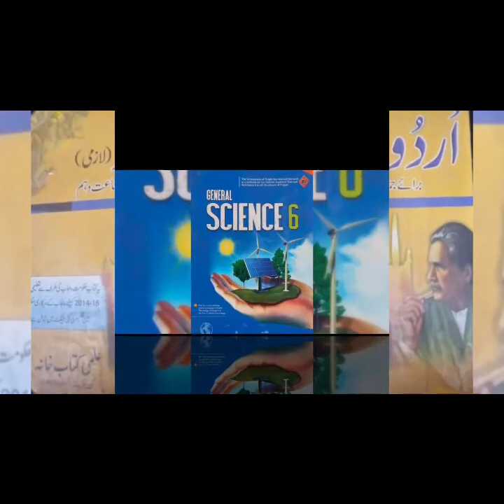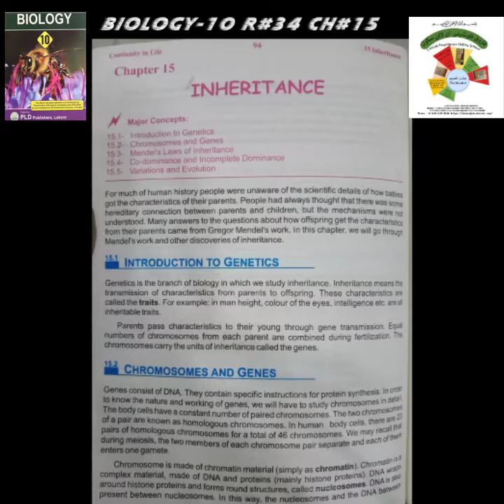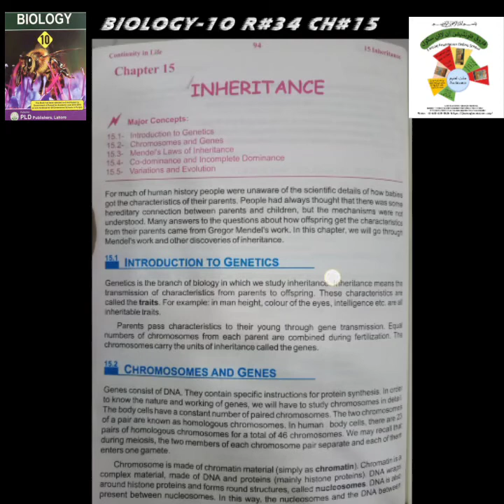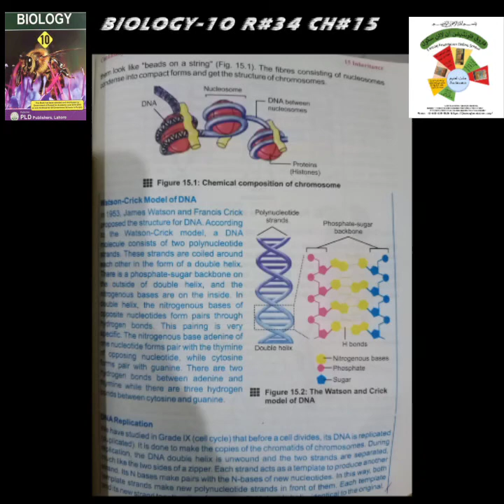R#34 | INHERITANCE FULL TOPIC DETAILED LECTURE | BIOLOGY CLASS 10 | FAROOQ FOUNDATION ONLINE SCHOOL